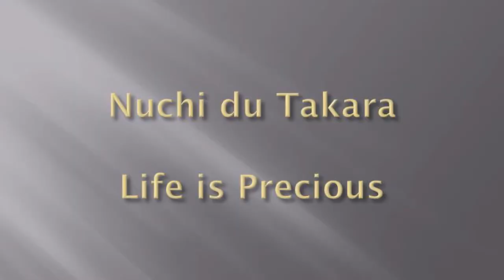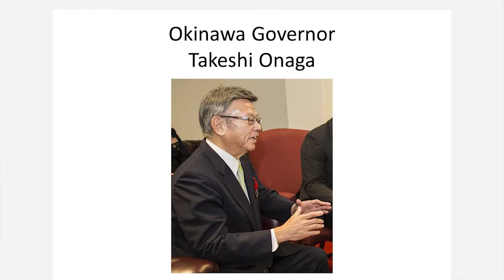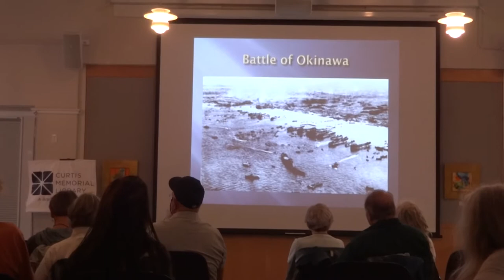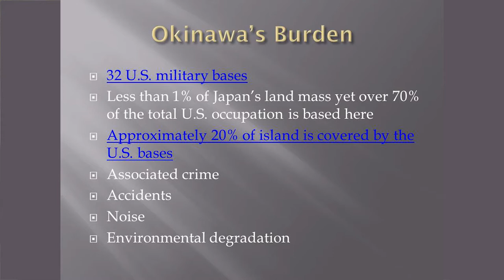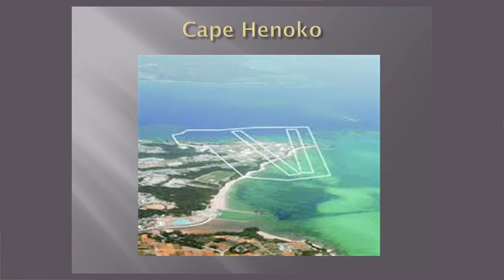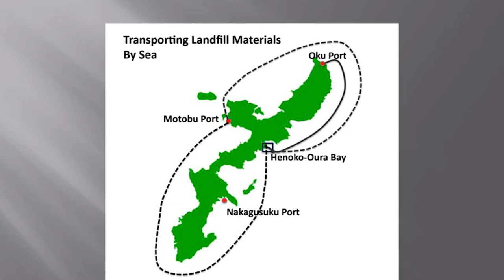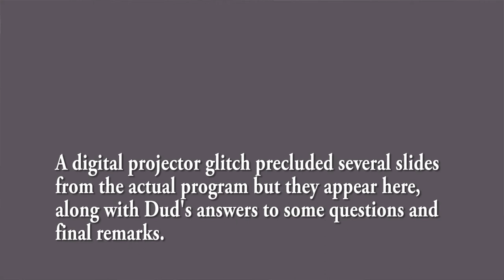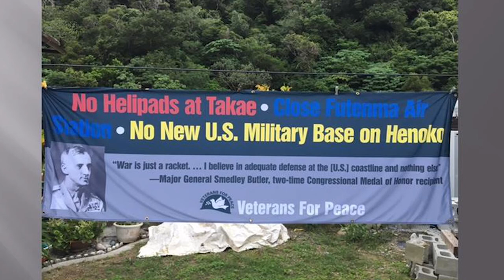Dispatches from Okinawa: Mainers protest U.S. Base VfP Dud Hendrick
Dispatches from Okinawa: VfPStands with U.S. base opponents
Dud Hendrick, Part 1
Program 828